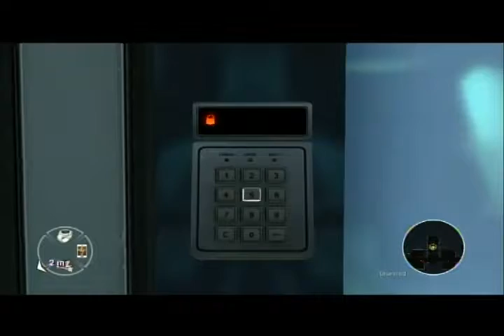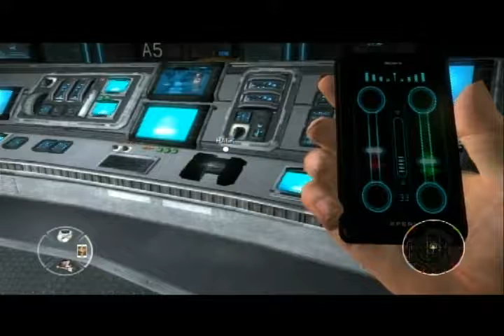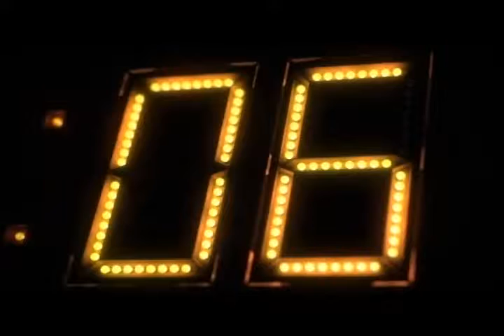James Bond 007 legends gameplay part 10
thanks guys please leave a like comment and subscribe to my channel and if you like go check out my other series and suggest me some story based games for the ps3 or ps4 and let me know if you guys are okay with me playing jason bourne conspiracy in my next series and if I should get a facecam